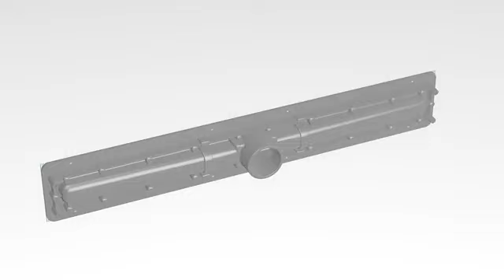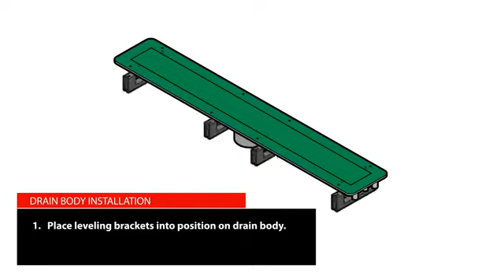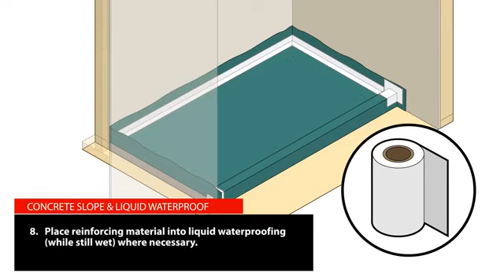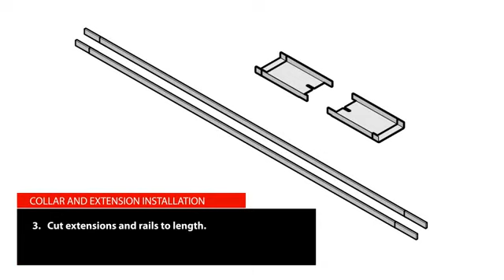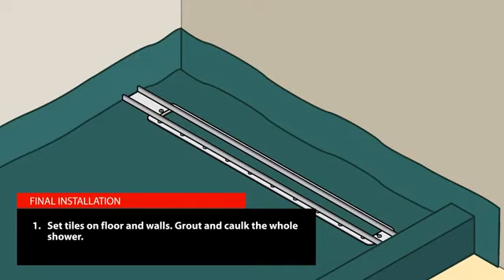ShowerLine Linear Shower Drain Installation with Liquid Waterproofing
Showerline is an affordable choice to create a beautiful linear drain shower.  This video shows how to install this innovative drain with liquid waterproofing